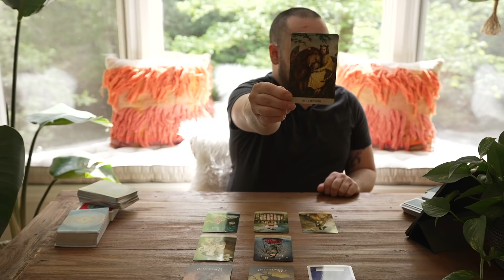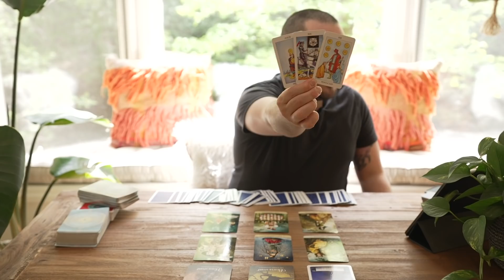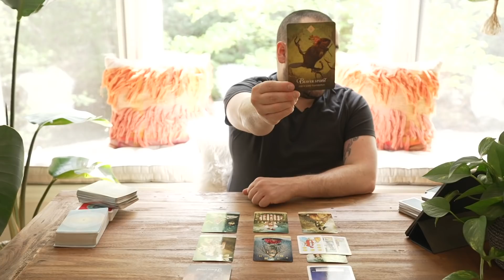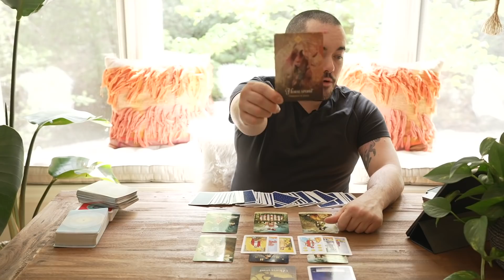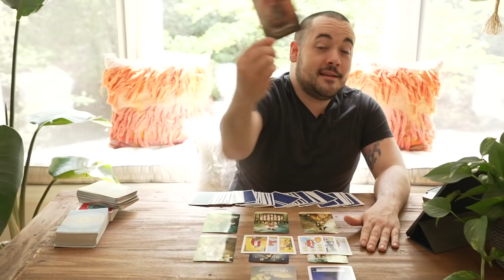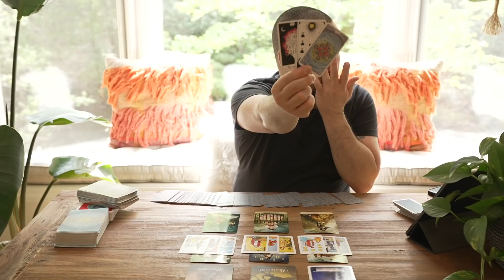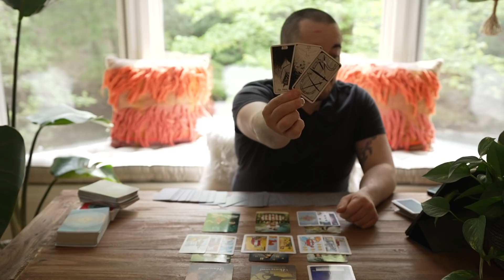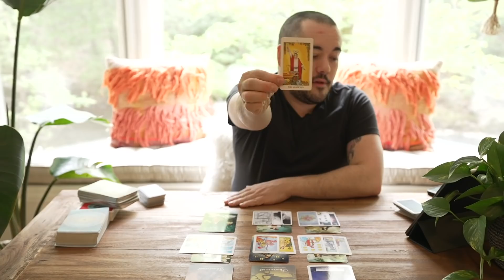Sagittarius "Superstitious" Timeless Bonus Tarot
Monday:  Fire Signs (Aries, Leo, Sagittarius)
Tuesday: Earth Signs (Taurus, Virgo, Capricorn)
Wednesday: Water Signs (Pisces, Cancer, Scorpio)
Thursday: Air Signs (Gemini, Libra, Aquarius)

minnowpond.crypto